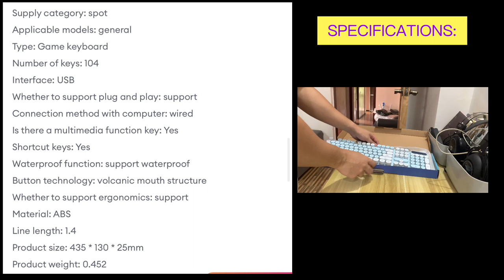Unboxing K500/ K600 Gaming Wired Mechanical Keyboard | Two-Color Chocolate Keycap w/ Color Backlit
Unboxing K600 (K500) Gaming Mechanical Wired-Keyboard | Two-Color Chocolate Keycap with Color Backlit that I bought on Lazada for only 388 pesos! Check it out!

Philippines 🇵🇭

Singapore 🇸🇬